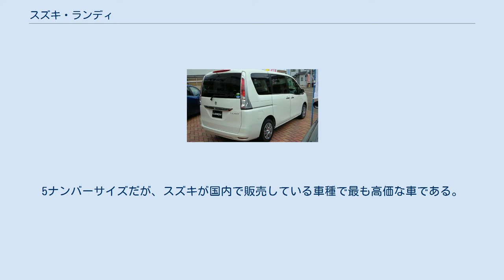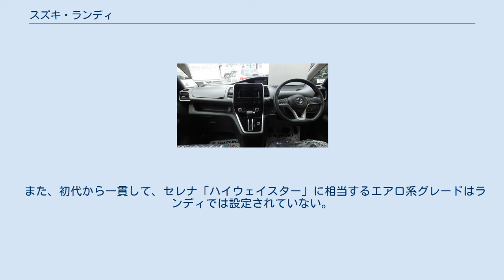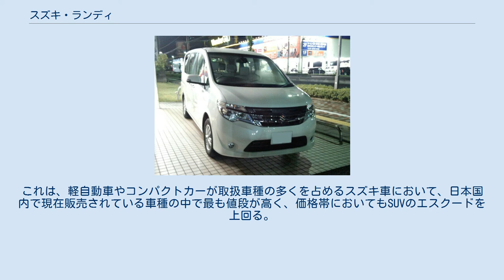スズキ・ランディ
日産・セレナ 」 スズキ・ランディ ランディ（LANDY）は、スズキが日本で販売しているミニバン。
5ナンバーサイズだが、スズキが国内で販売している車種で最も高価な車である。
日産自動車からのOEM車種で、ベース車はセレナ。
生産はセレナと同様に、初代は日産車体、2代目以降は日産自動車九州で生産されている。
 2006年6月に、日産との間で完成車の相互供給に関する提携強化策を発表していた。
その中の一環として、普通自動車ラインナップ強化を目的として、2007年1月22日から発売を開始した。
相互供給の関係で、スズキは日産にアルトを供給。
ランディと同日にピノとして発売された。
 2005年8月まで発売されていたミニバンタイプのエブリイランディの実質的後継車にあたる。
基本的にベース車とメカニズム設定は同じであり（エンジンは初代の「MR20DE」や2代目・3代目の「MR20DD」ではなく「MR20」と呼称されるがいずれも同一品）、セレナからの変更点はフロントグリルやエンブレム類、一部装備の差異のみとなっている。
3代目については2020年3月現在において、セレナの「e-POWER」に相当するパワーユニットの設定が無い。
 また、初代から一貫して、セレナ「ハイウェイスター」に相当するエアロ系グレードはランディでは設定されていない。
その為、「ハイウェイスター」専用色もランディでは未設定となる。
 なお、最高価格は発売当初、265.755万円（5%程度の消費税込）だったが、改良を重ねることに値上がりし、現行モデルである3代目の最高価格は「2.0G（4WD）」の344.74万円（10%程度の消費税込）である。
これは、軽自動車やコンパクトカーが取扱車種の多くを占めるスズキ車において、日本国内で現在販売されている車種の中で最も値段が高く、価格帯においてもSUVのエスクードを上回る。
 スズキでは他社からのOEM供給を受けて販売する車種が少なく、ランディが2020年10月時点における日本国内での現行車種で唯一となる他社からのOEM供給を受ける車種となる。